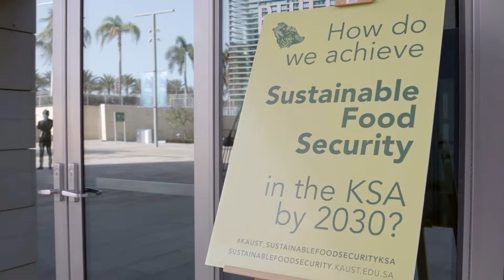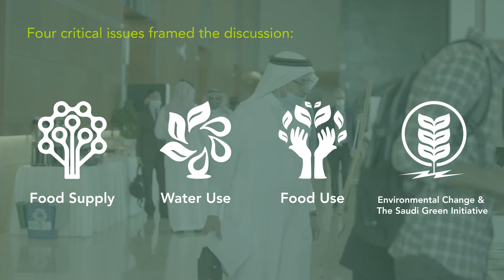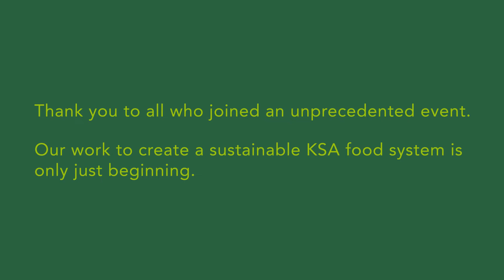KAUST Workshop for Sustainable Food Security: Recap Video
How do we achieve sustainable food security in the Kingdom of Saudi Arabia by 2030?

The Center for Desert Agriculture (CDA) brought together local, regional, and global experts for a 3-day event to define, develop, and deliver sustainable food security solutions for the Kingdom and the world.

➡ Learn more about the KAUST Workshop for Sustainable Food Security